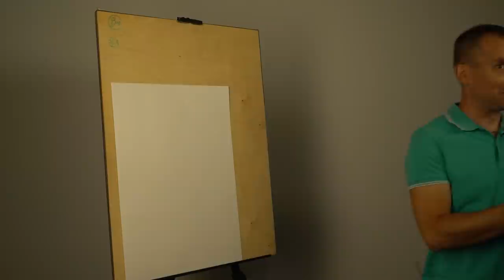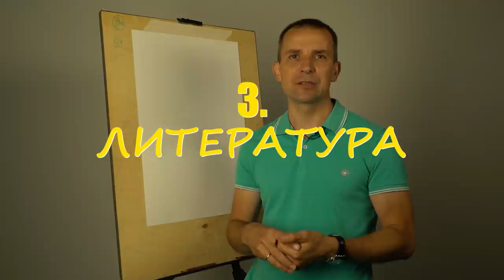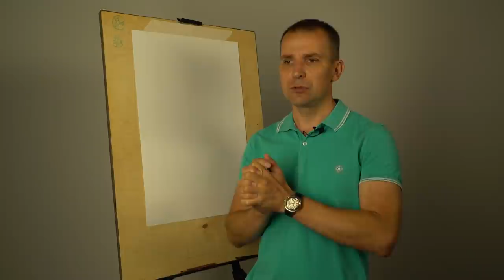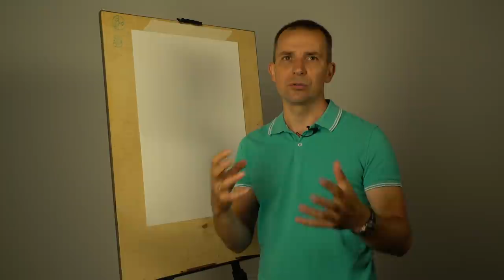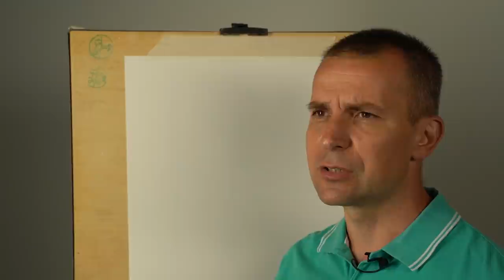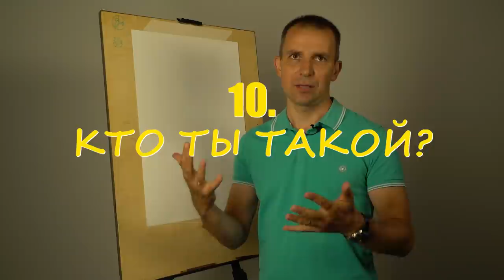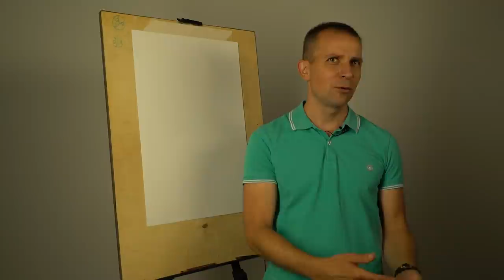10 СОВЕТОВ начинающим ХУДОЖНИКАМ - А. Рыжкин [ENG SUB]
00:00 Вступление
00:40 Ходите на выставки
01:12 Философия
01:54 Литература
02:42 История искусств
03:22 Тусовка художников
03:57 Куратор
04:47 Много работать
05:24 Показывайте свои работы
06:24 Любите себя
07:07 Кто ты такой
08:17 Вкусняшка с бэкстейджа

Hey guys! We`ve finally completed our first video with English subs. Do you find it more comfortable to watch with or without subs? Please give us some feedback in comments! We genuinely appreciate your help and support.
00:00 Intro
00:40 Go to exhibitions
01:12 Philosophy
01:54 Fiction
02:42 Art History
03:22 Art community
03:57 Art manager
04:47 Work hard
05:24 Share your art
06:24 Love yourself
07:07 Who are you?
08:17 Behind the scenes
💥 Clothing and Merch by Ryzhkin Team with Alexander Ryzhkin`s original prints